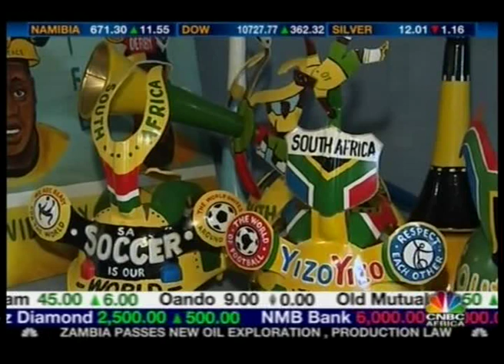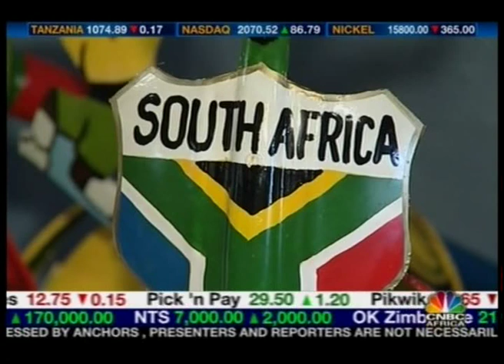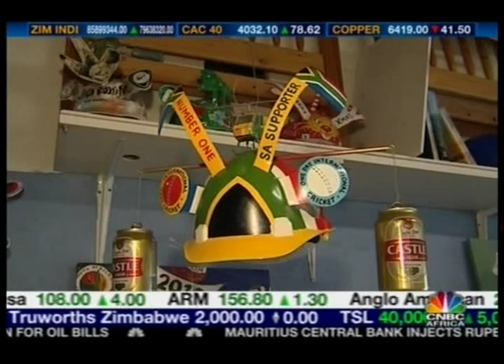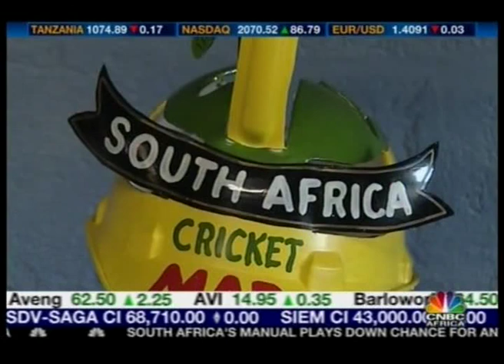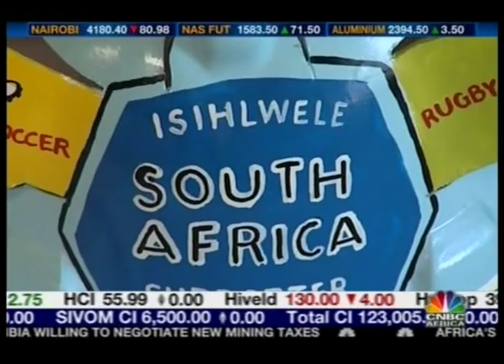Business 2010 on CNBC: Makaraba Revealed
Business 2010 on CNBC Africa elaborates on the history behind the iconic Makaraba Helmet